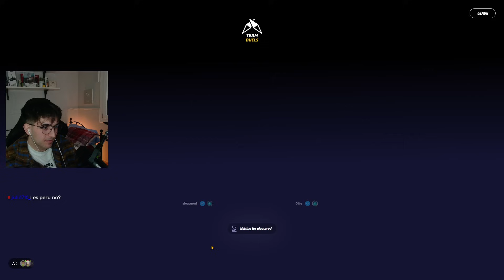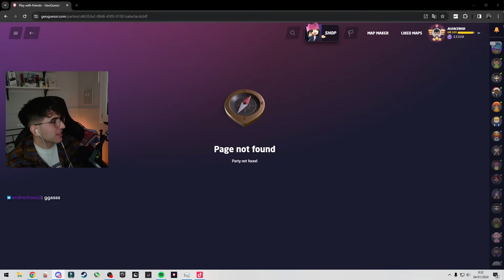Geoguessr Competitivo de ALTO NIVEL ft. Ollie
Destrozando en Duelos de Geoguessr con Ollie

En alvacerod podreis encontrar videos divertidos de ver relacionados con geografía en general. He conseguido aprenderme los 197 paises del mundo y sus banderas. Además me encanta buscar mapas interesantes para enseñaros diferentes partes del mundo y sus culturas.
También juego mucho al geoguessr y me encanta viajar, quizá veis algún que otro vlog :)